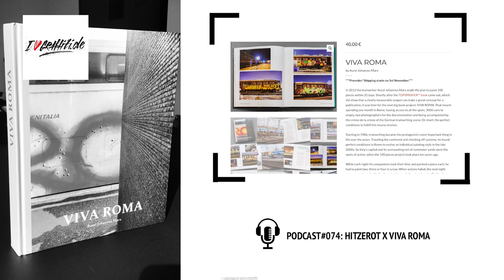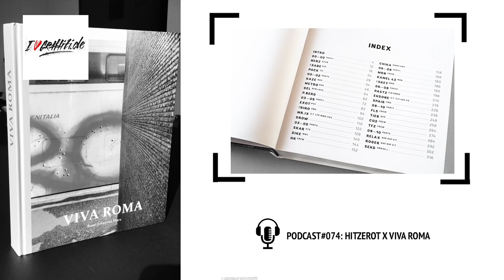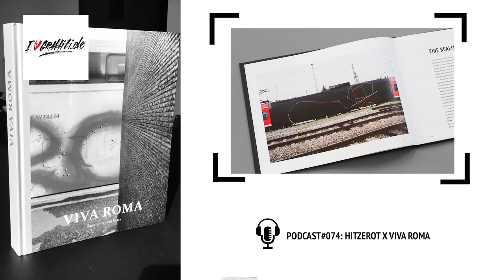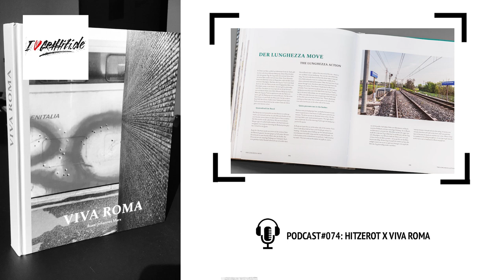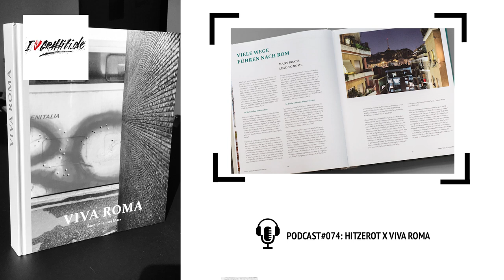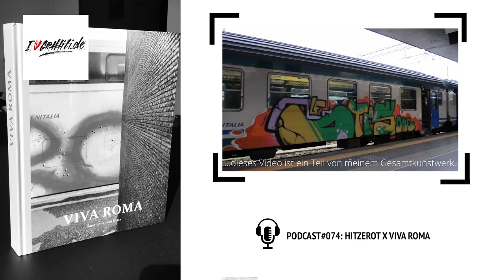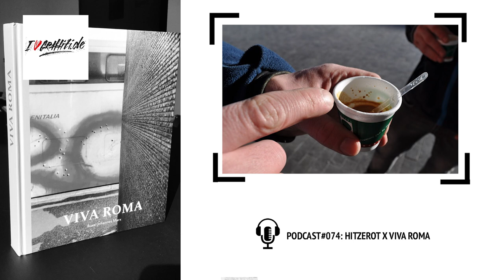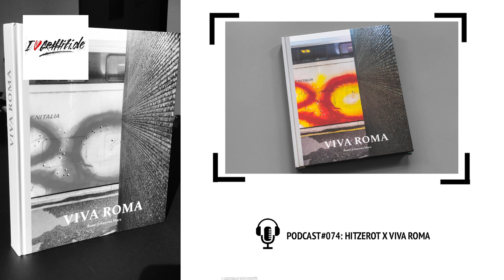PODCAST #074 – Sascha von HITZEROT BERLIN & "VIVA ROMA" Buchautor Aurel Johannes Marx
In dieser ILG Podcast Episode geht's ins Gespräch mit Sascha von HITZEROT Berlin, wo seit 2015 Print Medien im Kontext Graffiti Art und Writing vertrieben, vorgestellt, herausgegeben und verkauft werden. Jede oder jeder der sich für Graffiti Bücher interessiert, war entweder schonmal auf der HITZEROT Website oder hat dort den einen oder mehrere Titel gekauft. Bücher wie "SELFIES" von Peter Michalski oder ROGER´s "NEVER BE LATE" stellen wir euch regelmäßig mit einer Empfehlung vor, allerdings bietet das HITZEROT Sortiment weitaus mehr Vielfalt und stellt sich bewusst sehr breit auf.

Im Podcast sprechen wir über die Entstehung von HITZEROT, aktuelle Titel, die Zukunft des Mediums Buch, das von KLEE (ILG PODCAST) erwähnte "CARGOKULT 2 - NORDWESTBHF", Kunstdrucke von SHARK und "VIVA ROMA", eine HITZEROT Neuerscheinung:

"Stell Dir vor, Du hast einen Monat lang jeden Tag und jede Nacht Zeit. Stell Dir vor, Du hast so viele Spraydosen, wie Du sie in diesem Monat eigentlich garnicht vermalen kannst. Stell Dir vor, der Tank von Deinem Auto ist immer voll. Stell Dir vor Du hast keine finanziellen Sorgen und Du bist an einem Ort, wo Du jede Nacht so viele Bahnen anmalen kannst wie Du willst. das hört sich traumhaft an?

30 Tage und Nächte in Rom mit den TOPSPRAYERN™, DRM-Crew, Jukebox Cowboys, MRN-Crew, THE-Crew, Good Guy Boris und mit DROW"

Dafür haben wir zusätzlich den Buchautor Aurel Johannes Marx in unseren Podcast eingeladen, um über den Inhalt, Trainwriting und eine Geschichte zu sprechen, die anfangs völlig anders erzählt und dokumentiert werden sollte.

Warum das Buch jetzt erst nach sehr vielen Jahren erscheint und weshalb Sascha die Story von "VIVA ROMA" interessant genug fand, um ein 240seitiges Buch mit über 500 Fotos und hohem Textanteil herauszugeben - besprechen wir in ILG PODCAST Episode 074!

Ab 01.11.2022 ist "VIVA ROMA" über HITZEROT.COM und ALLABOUTDROW.COM erhältlich!

Wir wünschen euch viel Spass mit Podcast Episode 074!

Eine Bildergalerie zum Podcast mit Buch Preview und Trailer findet ihr wie immer auf unserer